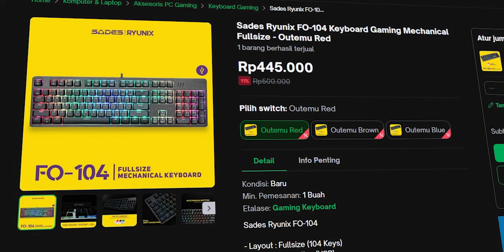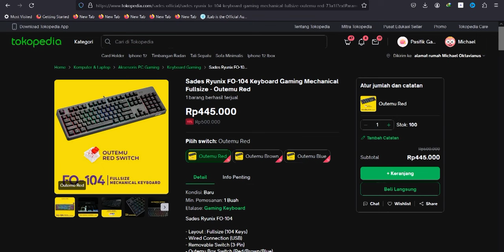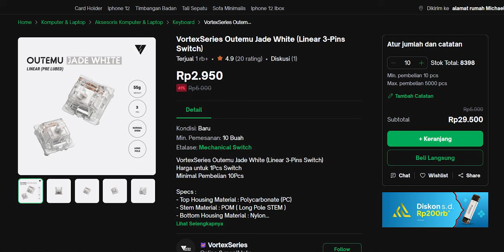Fullsize Ini Bisa Punya 2 Layout| Ryunix FO-104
===Support Us===
Support Kita Dengan :